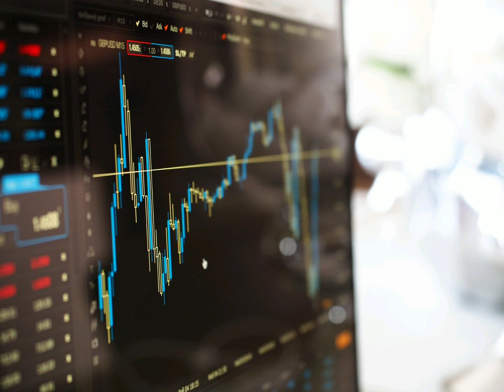Stock Market Kia Hota Hai